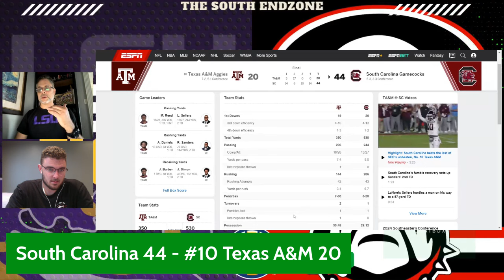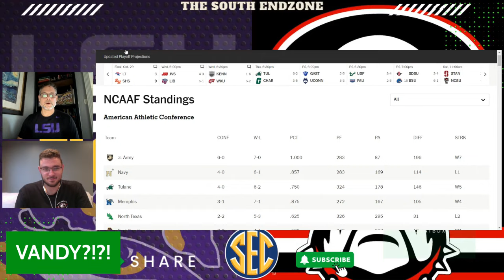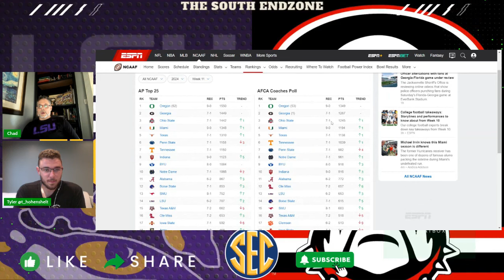Texas A&M Exposed By South Carolina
Texas A&M lasted 6 whole days on their throne as self-crowned champions of who knows what. South Carolina built a whole new woodshed just for this game.

Georgia escaped the cocktail party with only a minimal hangover.

And Ohio State exposed Penn State coach James Franklin yet again.

NO FRAUD NOVEMBER HAS ARRIVED! Chad and Tyler recap week 10.

Men of Order all natural herbal supplements for Focus, Strength, and Restful Sleep:

00:00-00:30 Intro
00:30 Texas 8&4 incoming
07:45 LSU-Bama elimination game?
08:40 UGA-LSU on a collision course
10:25 Georgia-Florida
21:45 Tennessee-Kentucky
24:15 Ole Miss-Arkansas
25:10 Vanderbilt-Auburn
25:50 Ohio St.-Penn St.
32:35 Louisville-Clemson
33:10 Texas Tech-Iowa St.
33:30 Miami-Duke
35:55 SMU-Pitt
38:05 Indiana-Michigan St.
40:50 Houston-Kansas St.
44:20 Oregon-Michigan
48:00 Playoff discussion